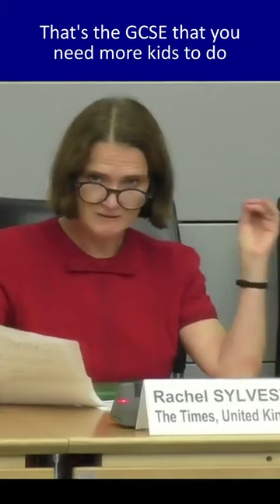Impact Accountability in Teaching Hurts Inventors and Innovators - James Dyson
Rachel Sylvester - The Times
Creativity in Education Summit 2022

If you want to be part of the Creativity in Education Summit 2023 then and get in touch
And we also spoke to business leaders.

And in England, it is extraordinary that since the Impact Accountability Tool was introduced in 2019, the number of candidates sitting the design and technology GCSE has fallen by almost 80%. And Dyson said, That's the GCSE that you need more kids to do. If you if you're going to have the inventors who are going to create the economic success of the future.